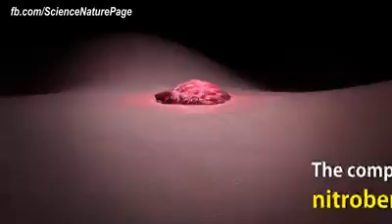New Cancer Treatment-2016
New treatment could wipe out tumors in two hours